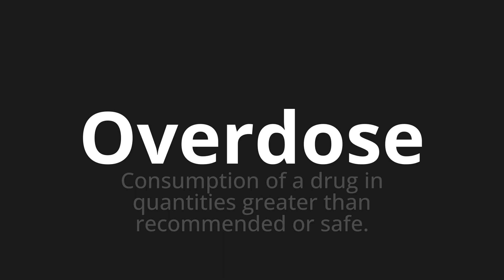How to pronounce Overdose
Master the Pronunciation of 'Overdose WHICH MEANS OVERDOSE' - which means : CONSUMPTION OF A DRUG IN QUANTITIES GREATER THAN REMERTING OR SAFE. 📝 with @PortuguesePronunciation 🎓🗣️ - [Your Guide to Portuguese]

Learn to pronounce 'Overdose' perfectly in Portuguese with our easy and engaging tutorial by @PortuguesePronunciation! 📖📽️ In this comprehensive video, we provide you with native speaker examples 🗣️👂 and phonetic breakdowns 🎵 to ensure you get the pronunciation just right.

How to say Overdose in Portuguese